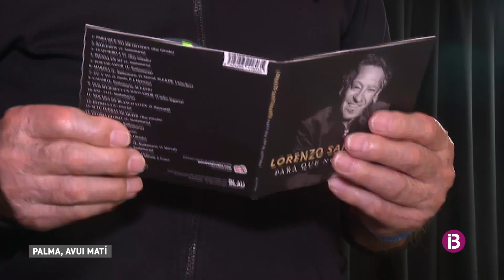Llorenç Santamaria s'acomiada del públic mallorquí aquest divendres en un concert a l'Audi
El cantant repassarà molts dels seus grans èxits inclosos en el seu darrer disc recopilatori 'Para que no me olvides'